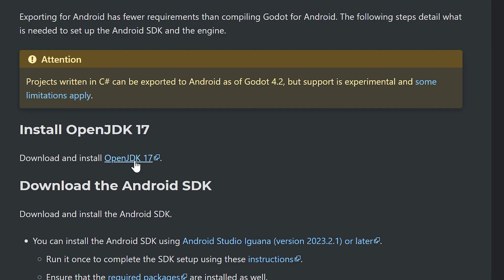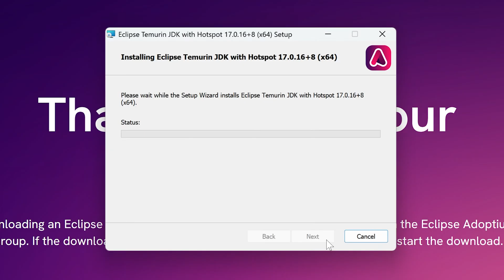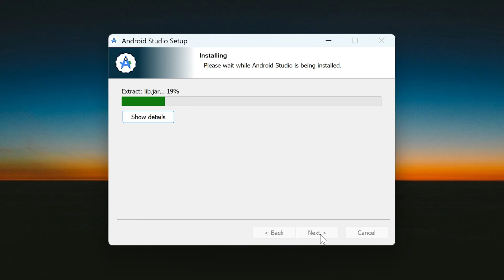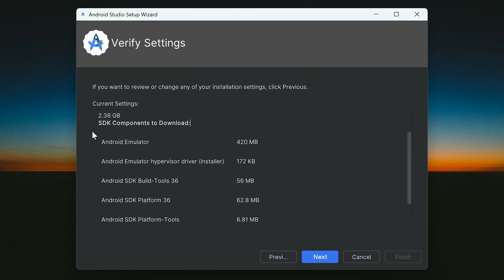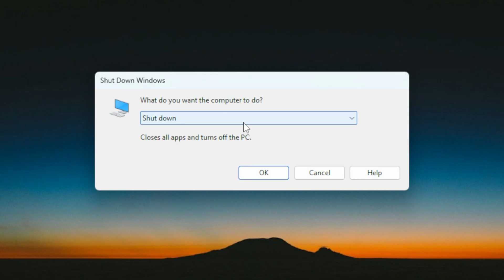How to Export Godot Game to ANDROID !!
In this step-by-step tutorial, I’ll show you exactly how to export your Godot project to an Android device — from setting up the Java SDK and Android Build Templates, to configuring export settings and running your game on your phone.